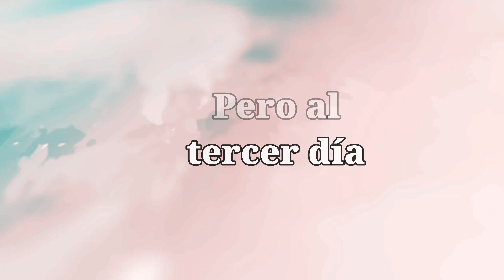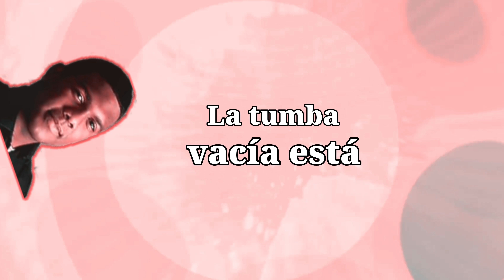Jesús Resucitó | Isaías Burgos | video liryc oficial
Dios siga bendiciendo a todos mis hermanos de YouTube en el nombre de Jesús

Aquí les invito a escuchar mi nueva canción jesús Resucitó

Será de mucha bendición.

Aquí puedes adquirir todos mis accesorios de grabacion.

Aqui les dejo todo los  productos que utilizo para grabar

focusrite 2i4

Samsung galxy s10 plus

PC msi

Tripode para grabar

paquete de focusrite